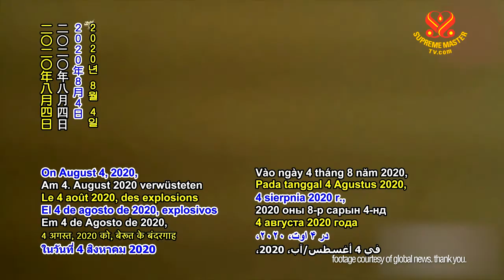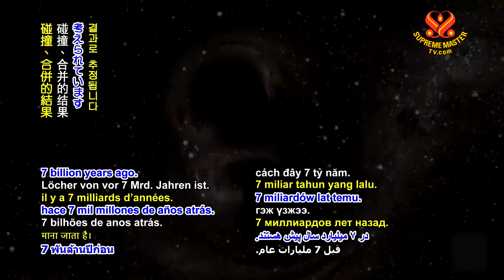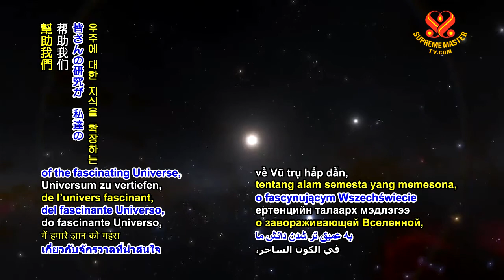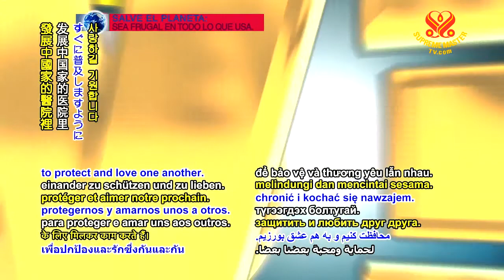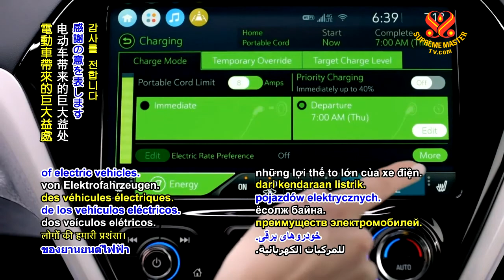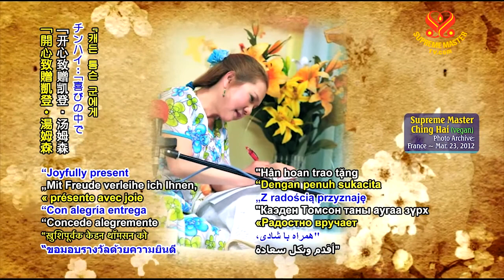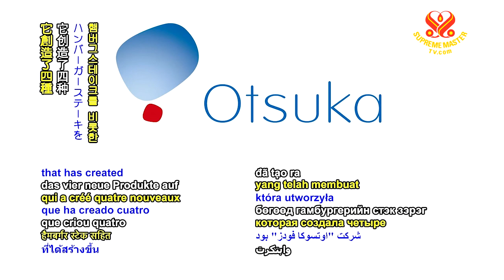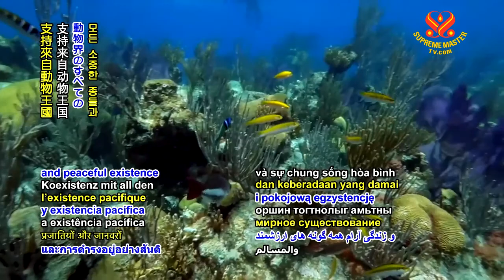#1109 Watch Good News to Learn English 看新聞學英語 20201016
今日新聞提要：

Canadians raise funds for Beirut explosion victims
加拿大人為貝魯特爆炸受害者籌集資金；

Scientists detect possible black hole merger from gravitational waves
科學家藉由引力波發現可能的黑洞合併；

Life-saving machine for pneumonia treatment delivers oxygen during power outages,
治療肺炎的救生機器在停電期間仍可輸送氧氣；

Research calculates health and environmental benefits to the US from electric vehicle adoption
研究計算出電動車的使用給美國帶來的健康和環境效應；

Boy with cerebral palsy climbs mountain in United Kingdom
患有腦性麻痺的男孩攀登英國的山峰；

More plant protein products now available in Japan
現在日本可以買到更多的植物蛋白產品；

Mouse-sized elephant shrew not seen for half a century spotted in Djibouti
絕跡了半個世紀，老鼠大小的象鼩在吉布地現身。